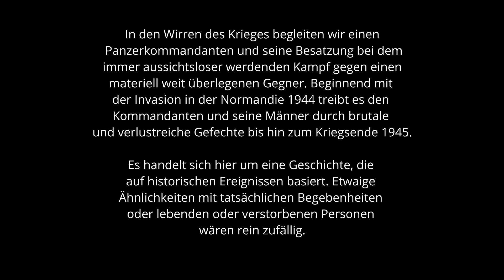Peters Krieg - Nebelwerfer / Teil 38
00:00 Start
00:20 Rückblick
03:00 Teil 38 Start

▶️Links zu...